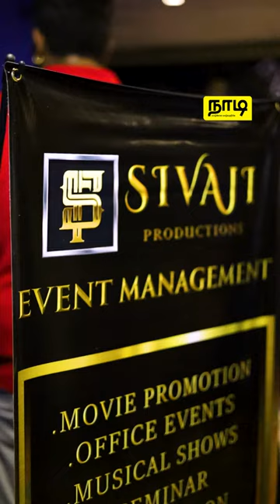Srilankan Fans Show | நாடி | Nadi.lk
சிவாஜி production மூலமா எத்தனையோ films அ  ரீரிலீஸ் பண்ணி இருந்தாலும் ,

20 வருடத்துக்கு அப்பறமா ரீரிலீஸ் பண்ணி இருக்க கில்லி திரைப்படத்தை பார்த்து ரசித்த fansஓட சில தருணங்கள் உங்களுக்காக.

வாழ்க்கை வாழ்வதற்கே!